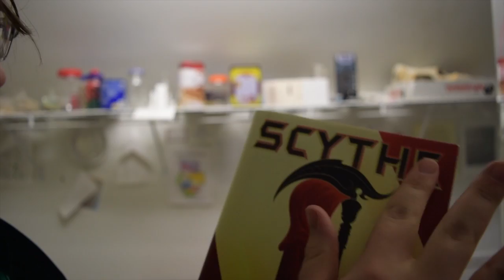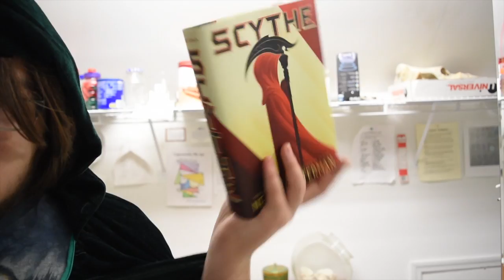Skythe Booktalk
First book of 2017!!

And this is my book